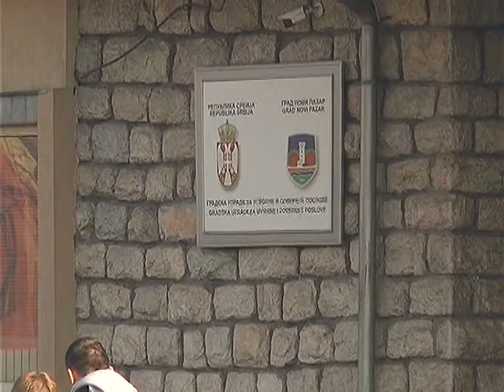Predstavnici vlasti u Prijepolju Hodžić i SDP napadima pokušavaju prikriti sopstveni kriminal